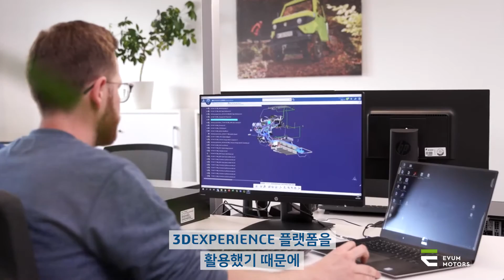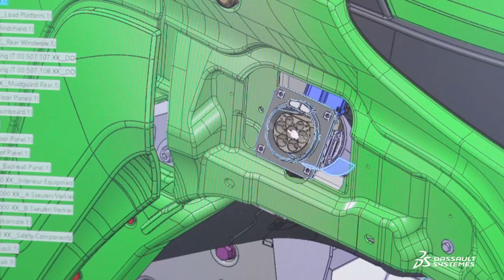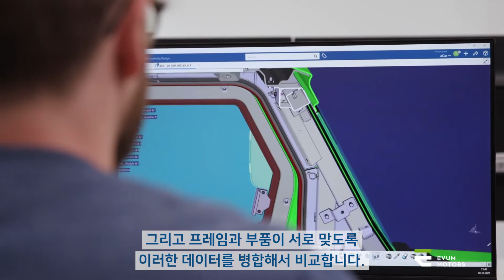4륜구동 전기트럭을 2년만에 출시한 독일 스타트업 EVUM_다쏘시스템 클라우드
👉스타트업을 위한 특별 오퍼 알아보기

EVUM MOTORS(이붐 모터스)은 4년전 설립된 독일의 스타트업이며, 아프리카 시장을 타깃으로 오프로드 주행이 가능한 4륜구동 전기 트럭을 생산합니다. 이 스타트업은 다쏘시스템 3DEXPERIENCE 플랫폼(클라우드)을 활용하여, 2년도 채 되기 전에 시리즈 생산에 들어갈 수 있었습니다. 엔지니어들이 CATIA(카티아)를 능숙하게 다루는 것은 기본이었죠! 😉

"클라우드 솔루션은 스타트업인 우리에게 있어 매우 중요합니다. 직원들은 서로 다른 장소에서 유연성 있게 작업을 할 수 있으며 클라우드는 지리적 경계를 간단히 제거하고 미래에 대비하여 지속 가능한 제품을 개발할 수 있게 지원합니다." Sascha Koberstaedt, CEO & Co-Founder, EVUM Motors